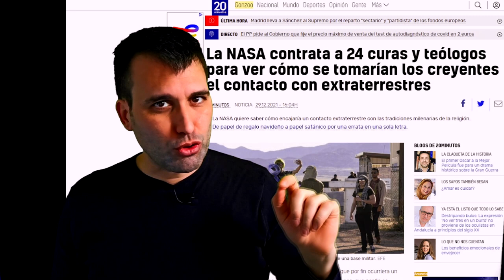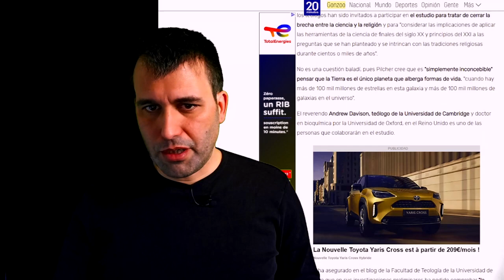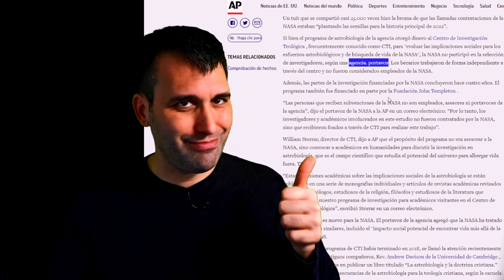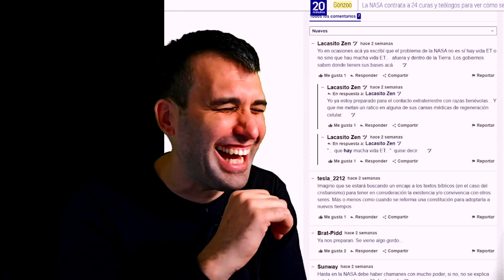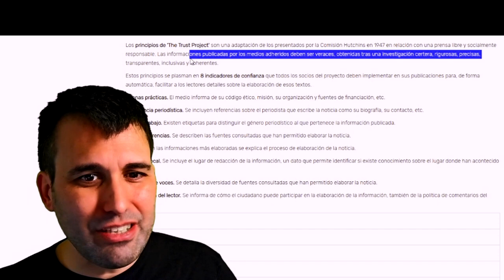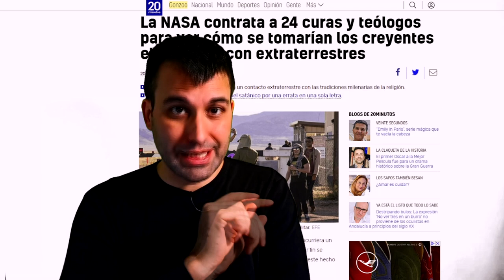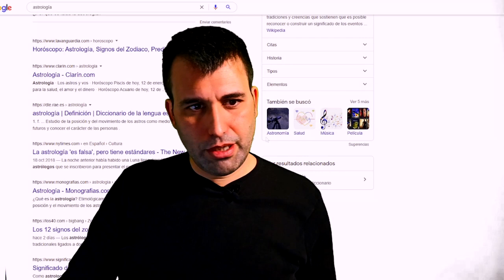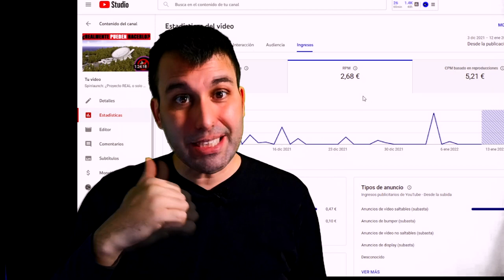Os enseño CUANTO GANO para desmentir a 20minutos.es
La ética periodística HA MUERTO visiblemente.
20 minutos publica un artículo SIN FUENTES y sacado de Twitter, básicamente copiando a otro montón de periódicos que publican CUALQUIER COSA para ganar unos euros mas.
Y el problema ni si quiera es 20 minutos, porque casi todos los medios de comunicación digital han hecho un copia-pega de la misma noticia: Google Translate, una pizca de SEO y ¡¡a vender!!
Al final os demuestro CON LA MONETIZACIÓN DE MIS PROPIOS VIDEOS la diferencia entre aplicar SEO y no aplicarlo.

Aquí os dejo la lista de palabras clave que han introducido en el artículo y cual es su RPM actual:
Universidad de Princeton 0.36€ - 1.01€
religion 0.17€ - 0.65€
Universidad de Cambridge 0.27€ - 1.22€
Universidad de Oxford 0.39€ - 1.36€
contrata 0.28€ - 1.98€
tradiciones 0.53€-1.90€
Y que al mismo tiempo, aplican ese mismo SEO a mi propio video. Gracias 20 minutos por hacerme el trabajo más fácil XDDD

INDICE
00:00 INICIO
00:33 LECTURA DEL ARTICULO DE 20MINUTOS
03:44 FACT CHECKING CON ASSOCIATED PRESS
07:56 COMENTARIOS EN LA NOTICIA
09:04 HIPOCRESIA TOTAL
12:06 OTROS MEDIOS COPIANDO
13:30 SEO EN INTERNET
17:22 CUANTO GANO CON EL SEO
20:06 CONCLUSIÓN